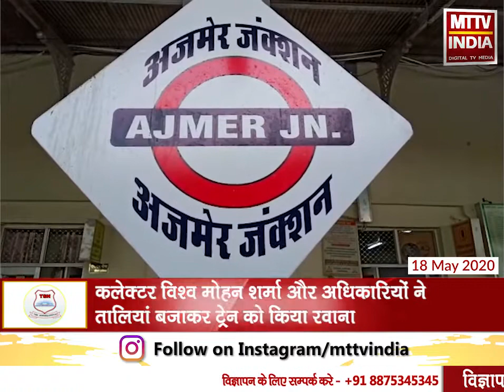AJMER NEWS | अजमेर से वाराणसी के लिए रवाना हुई ट्रेन | MTTV INDIA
उत्तर प्रदेश के श्रमिकों को लेकर रवाना हुई श्रमिक स्पेशल ट्रेन,अजमेर से वाराणसी के लिए रवाना हुई ट्रेन,कलेक्टर विश्व मोहन शर्मा और अधिकारियों ने तालियां बजाकर ट्रेन को किया रवाना